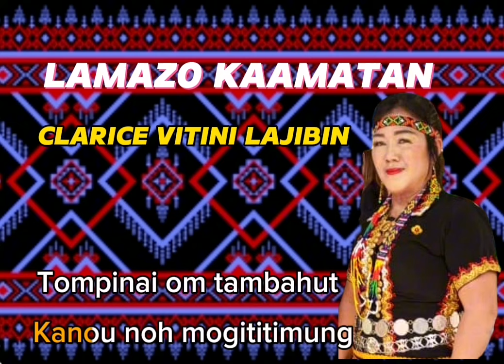LAMAZO KAAMATAN (Karaoke) Clarice Vitini Lajibin.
penyanyi :Clarice Vitini Lajibin
Lagu&Lirik Clarice Vitini Lajibin
Komposer Nicholas K
Studio Rakaman Nk Productions